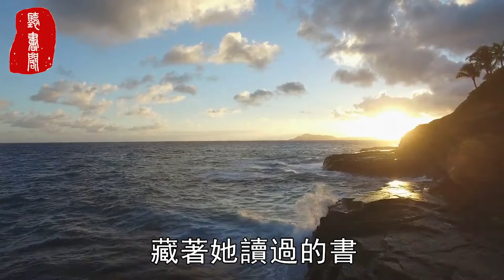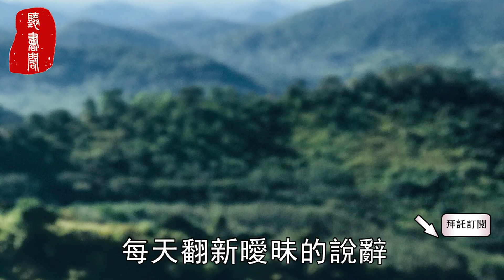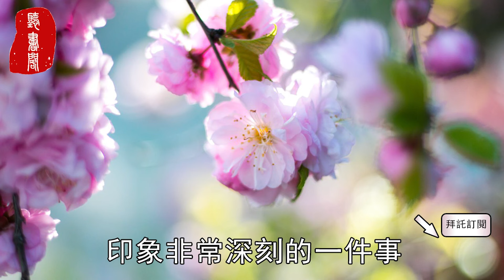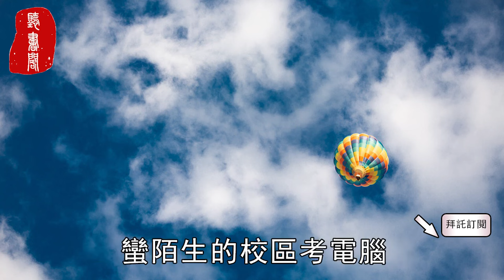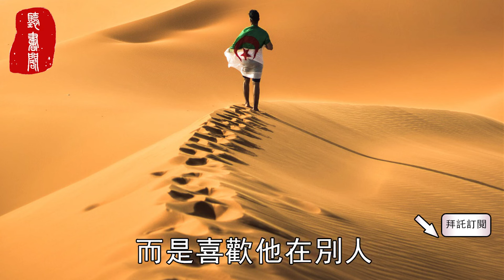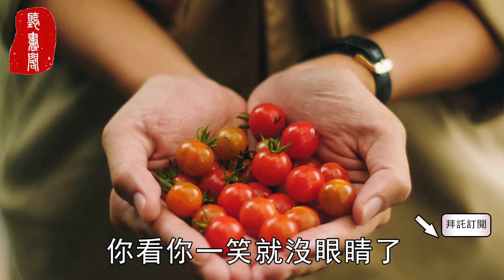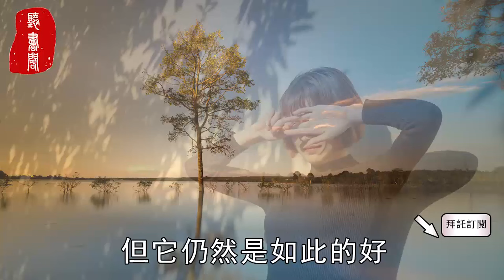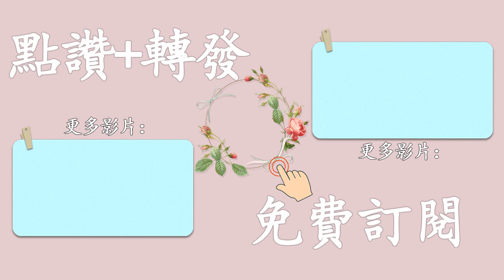聽書閣：如何判斷男人真的喜歡你？心理學告訴你答案，藏不住的！